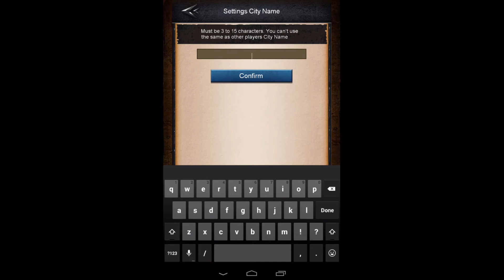Empire Rome Rising Android Game Full HD 1080p 2015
All New And Trending Game From Play Store Free And Paid Games

 Description
Forge an empire to stand the test of time in Empire: Rome Rising. Transform your small city into a major power and test yourself against players from around the globe. Help Rome rise again using your strategy, courage and diplomacy. Can you build an empire to take on the world?

User Reviews:
★★★★★ Excellent! This is my favorite strategy game because I can work with my friends to take over the world.
★★★★★ Awesome! Downloaded this the other day and I'm addicted right now. Join an alliance as soon as you can and take over the world!
★★★★★ Love this game! The graphics are great and it’s fun to play.
★★★★★ It’s the best! I love chatting with people from around the world. 5 stars for sure.
★★★★★ Great game with an intuitive learning curve. You can watch as the battles unfold and fighting begins.

Features:
English, Chinese, German and Russian language settings. Spanish, Arabic, Italian and Turkish versions coming soon!
Develop your city and build your empire.

Raise an army to fight your enemies. Seize the day and take the glory!

Train a Hero and upgrade their skills so they can lead your army into battle.

Use diplomacy to foster alliances. Work together and coordinate your attacks to defeat your enemies.

Research science and technology to improve your army and transform your city.

Conquer and occupy new lands to expand your empire.

Chat with any player in the game, wherever they may be. Use Alliance Chat to strategize with your allies and co-ordinate attacks. Plan your next steps toward supremacy!

Watch your battles play out in real-time on the world map.

Special in-game activities and events with the chance to win huge prizes.

An in-depth ‘How to Play’ feature to guide you through the game.